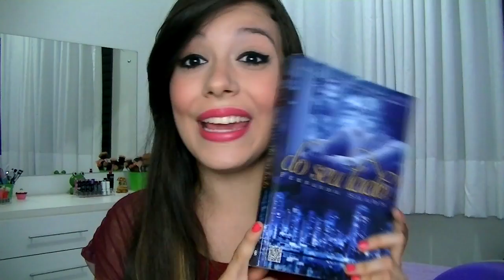Favoritos do momento ♥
Aumentem a resolução para 720p (FICA MUITO MELHOR)

Posts no ar na Página do Oboticário ♥
Look Street (CURTAM, COMENTEM E COMPARTILHEM)

Dica de Kit Labial (CURTAM, COMENTEM E COMPARTILHEM)